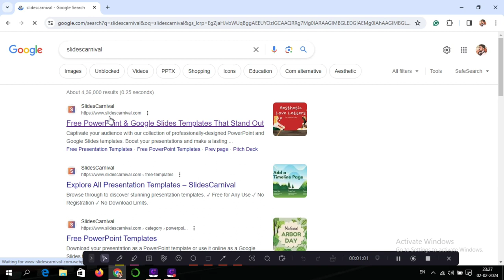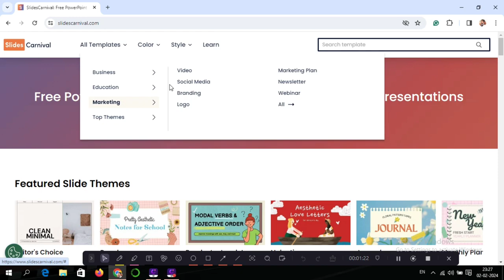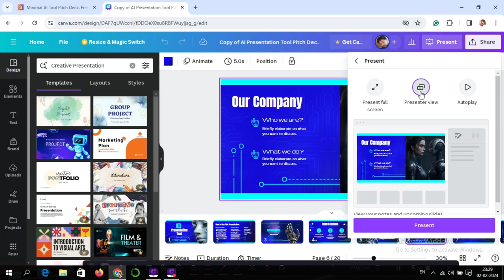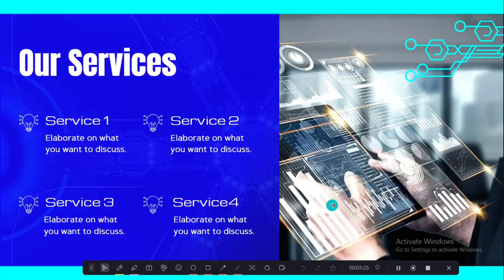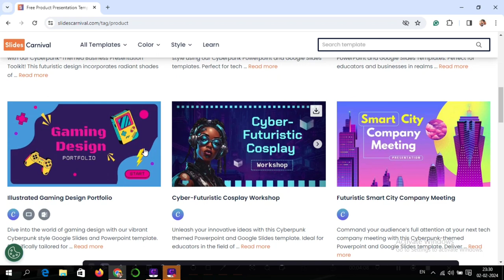Best website for power point presentation || PowerPoint presentation kaise banaye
Title Tag:
Best website for power point presentations,
PowerPoint presentation kaise banaye,
PowerPoint,
online powerpoint kaise banaye,
ppt,
ppt kaise banaye,
best ppt website,
Technology with Vivek,
Vivek Bhardwaj,